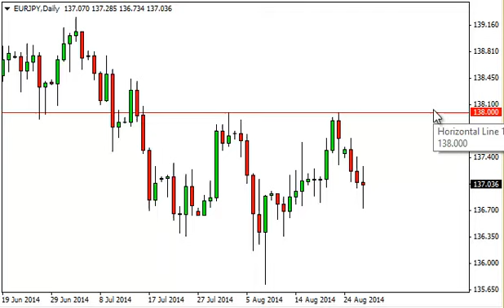EUR/JPY Technical Analysis for August 28, 2014 by FXEmpire.com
- August 28, 2014 currency daily technical analysis for the EUR/JPY pair. Forex Technical Analysis Forex Fundamental Analysis and Forex Brokers on FX Empire